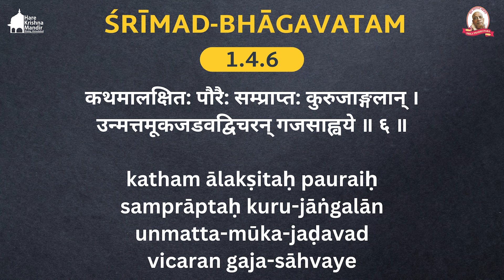Srimad Bhagavatam 1.4.6 in Hindi | HG Rasa Parayana Dasa | Hare Krishna Mandir.